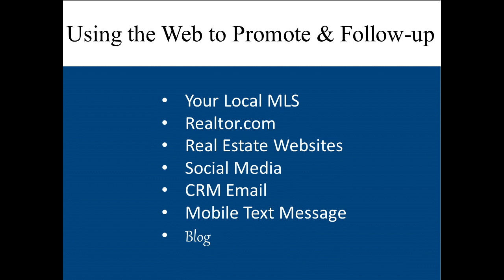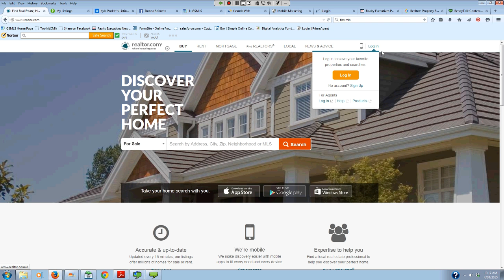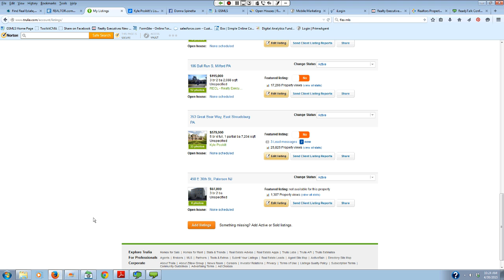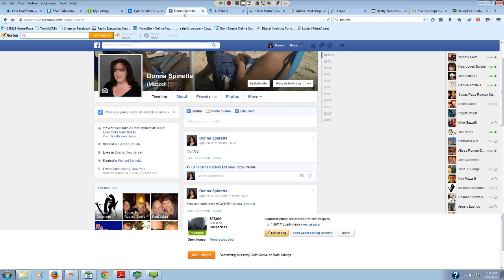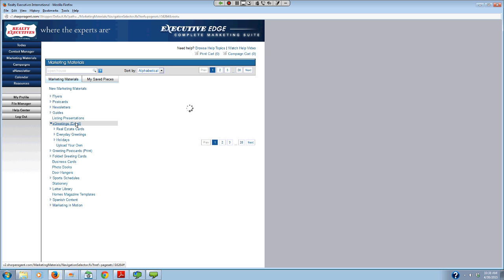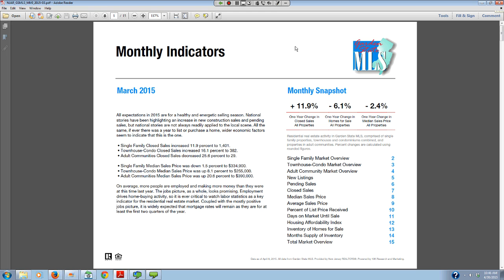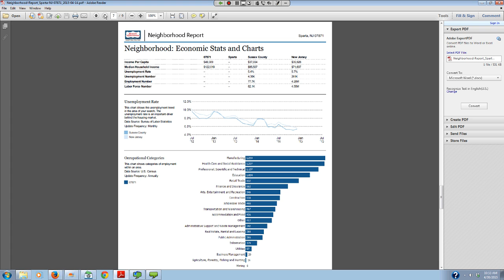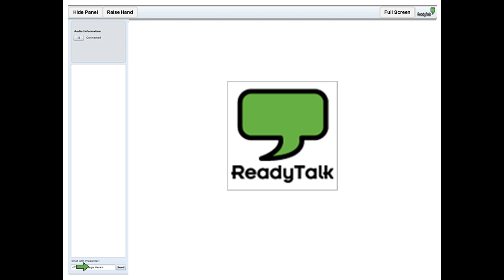OpenHouses Bring in Those Buyers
Realty Executives New Jersey's Successful Open House Promotion, Marketing and Follow using the web.